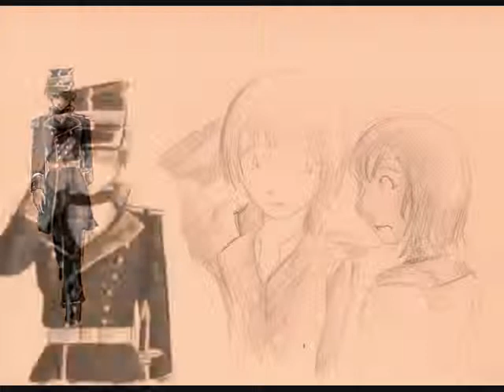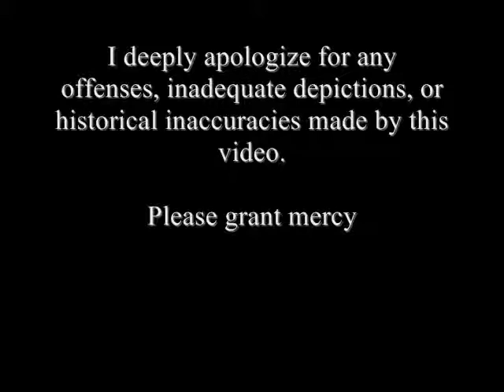Anime Boys' Tribute Saint Patricks Battalion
This video was inspired by the history of the American-Mexican War (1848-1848) and the Saint Patrick Battalion (San Patricios) who had defected from the ranks of the United States to fight for the Republic of Mexico. The song was written by David Rovics. Check out his songs and other renditions of this tune. This piece was done to the best of historical accuracies as possible. Not much was found visually. So I do heavily apologize for any historical inaccuracies or possible offenses made and I humbly beseech grant mercy. I ask in return to refrain from making any unnecessary negative remarks in regards to the song writer, the artists involved, or all that was an inspiration for this video. I also beseech that no political blame on either Mexico, The United States, or the decision of the San Patricios be made as justification for one's own self-gratification. In other words, please refrain from trolling. That being said, I hope you enjoy this video.